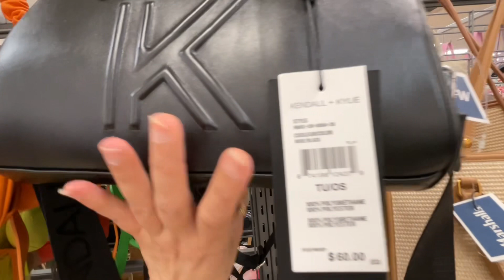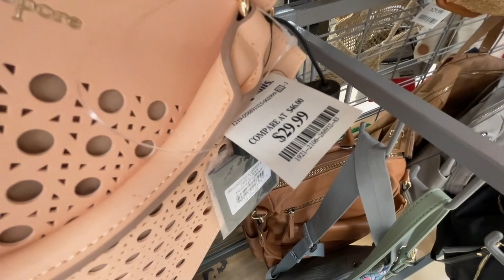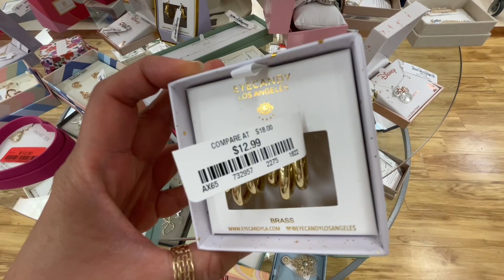MARSHALLS DESIGNER HANDBAGS AND JEWELRY | KENDALL+KYLIE BAG, STEVE MADDEN | SHOP WITH ME 2024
Store walkthrough with me to Marshalls, Tjmaxx, Walmart, Target, HomeGoods, Hobby Lobby, Nordstrom Rack, Big Lots, Goodwill and others.